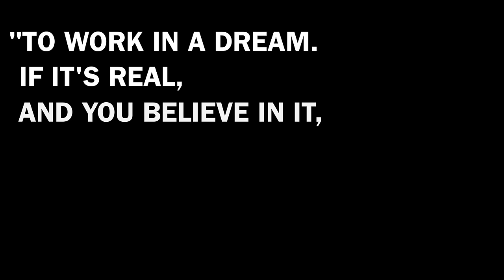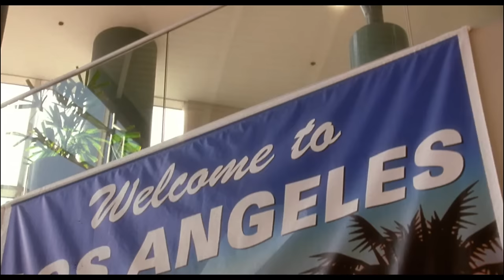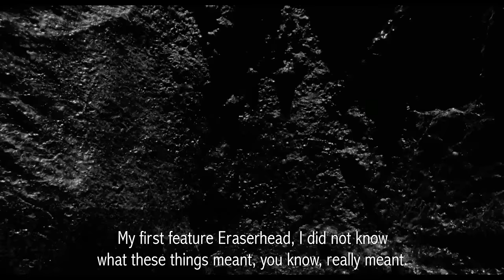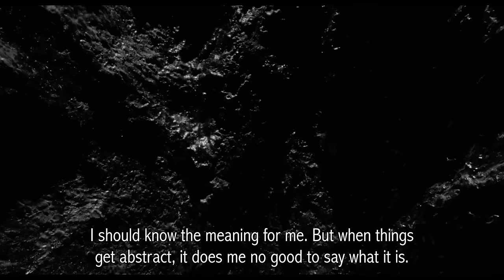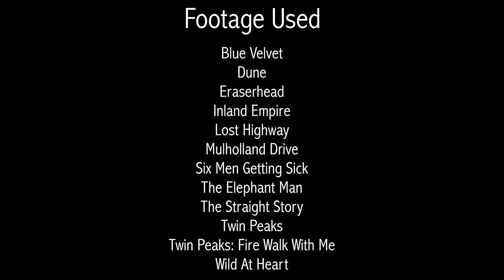David Lynch - The Elusive Subconscious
Few filmmakers understand and explore the uncanny as well as David Lynch does, in this retrospective we dissect and analyze some of his themes and methods of visual storytelling.

FURTHER READING AND RESEARCH:
C. Rodley (2005) Lynch On Lynch
D. Lim  (2015) The Man From Another Place
D. Lynch (2007) Catching the Big Fish: Meditation, Consciousness and Creativity'
Creativity as explained by David Lynch' - One Perfect Shot
Criterion - Lynch on Mulholland Drive

Press the CC Button to see a list of the films shown.